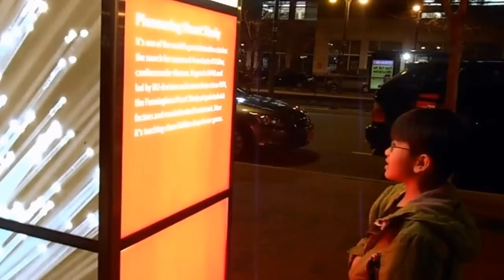Our Trip to MIT Massachusetts Institute of Technology, Boston University & College | Aiman & Hizami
This is actually a continuation of my previously posted video -My Visit to Harvard-.  Since MIT, Boston University and Boston College are nearby, we decided to visit these colleges as well.

The visit took place 2 days before the Boston Marathon bombing.  Our heart and prayers are with the victims are their families.  We're glad the perpetrators are caught, and justice will be served. .

⊰⊱ EYEONAIMAN (Eye On Aiman) ⊰⊱